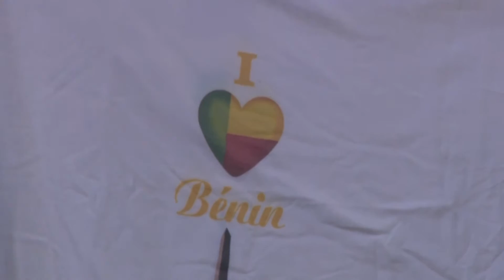Journée du Béninois de l'Extérieur 2017